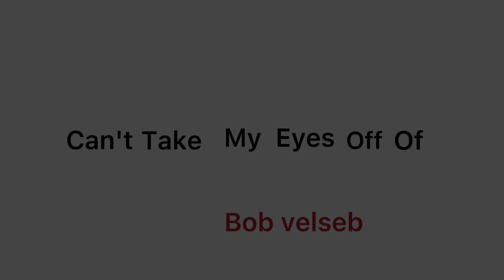BOB VELSEB EDIT (no thumbnail)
This is what boredom does to a person 😸